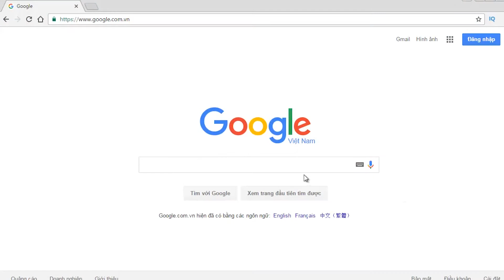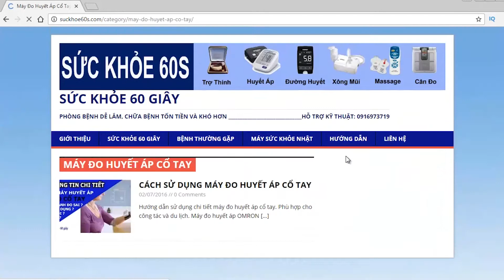Cách lựa chọn máy đo huyết áp cổ tay (Liên lạc: 0933443680)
Cách lựa chọn máy đo huyết áp cổ tay
Danh sách phát: